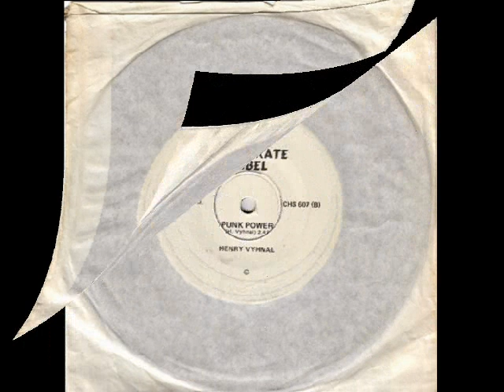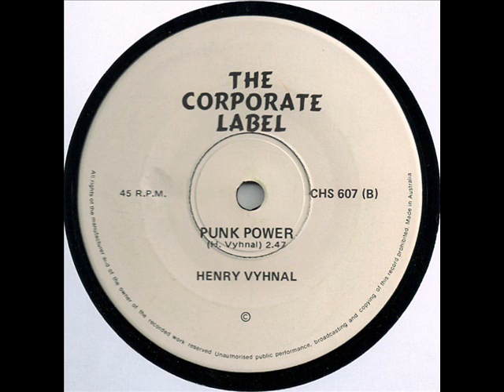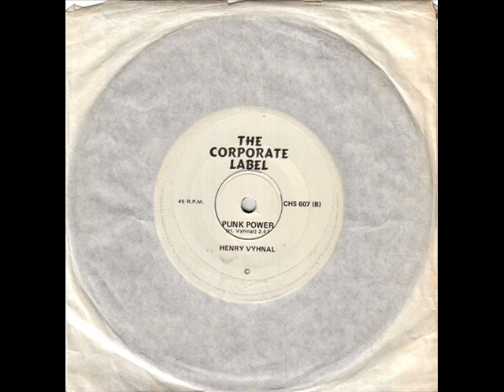HENRY VYNHAL - Punk Power (1979)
Song by Henry Vynhal
From the B-Side 7'' Single
(The Corporate Label, 1979)

Henry Vynhal aka Jimi Tomorrow (ex Pelaco Brothers, ex Millionaires)

Band from Melbourne, Australia